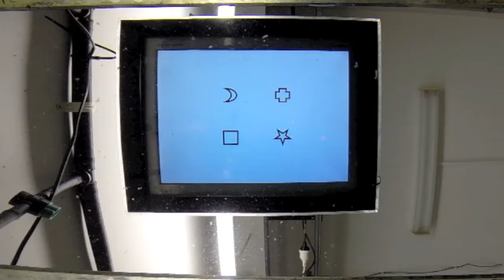Training fish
Archerfish are a freshwater species of fish that catch insects flying overhead by spitting at jet of water at them and knocking them down. In captivity, these fish can be trained to spit at images presented on computer monitors. Scientists at the University of Queensland in Australia are training archerfish to spit at images in order to learn about how their brain works and how they see the world around them. In this video, an archerfish is trained to spit one shape and avoid all the others. At first the fish looks at all options, it then angles its body so its mouth is pointing towards the target and spits at the target. Water hits the correct shape on the monitor. Finally, the entire sequence is viewed from below. Once the fish has correctly hit the target, it is fed one pellet as positive reinforcement.
Video credits: Cait Newport and Yarema Reshitnyk